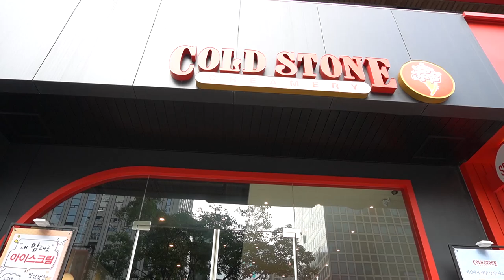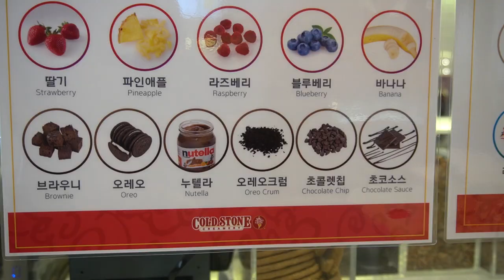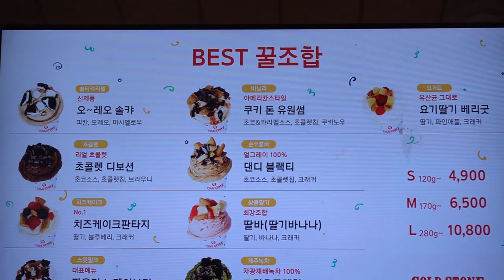Topping Ice Cream / Gangnam Cold Stone / Ice Cream Cooking Show on Cold Stone Plate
Cold stone ice cream - ice cream made on a cold stone plate
There are seven kinds of ice cream made on a stone plate in the video. What kind of ice cream do you like? GANGNAM STYLE Stone Ice Cream
There are 7 types of ice cream made on a stone plate in the video. What type of ice cream do you like?
Price /
S: KRW 3,900 (USD 3.23)
M: KRW 5,400 (USD 4.47)
L: KRW 9,600 (USD 7.94)
442 Gangnam-daero, Gangnam-gu, Seoul